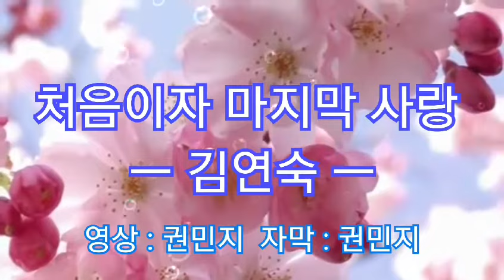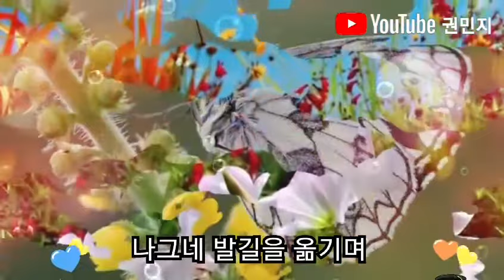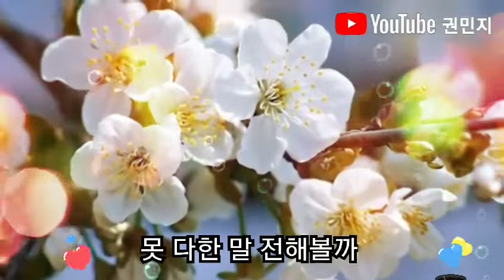처음이자 마지막 사랑 (가사첨부) - 김연숙